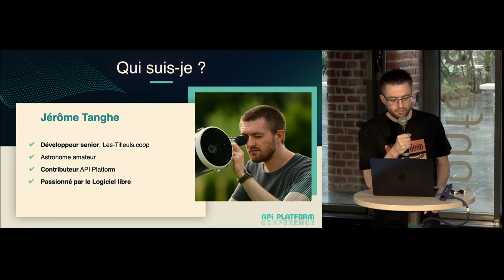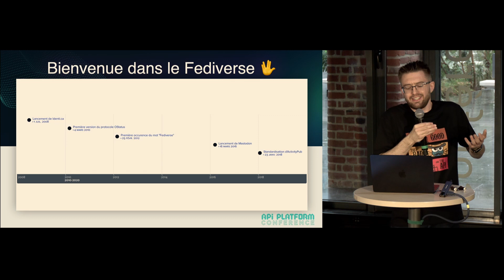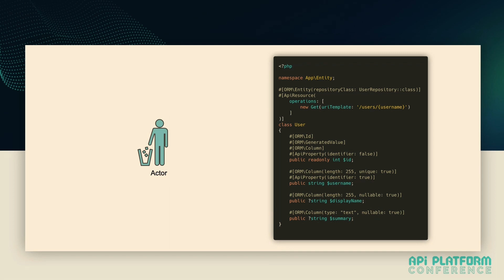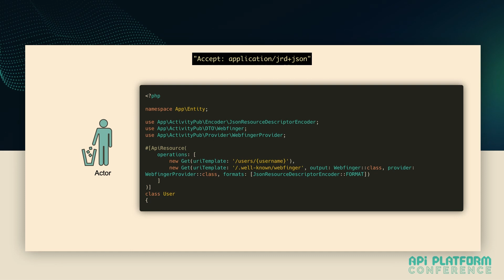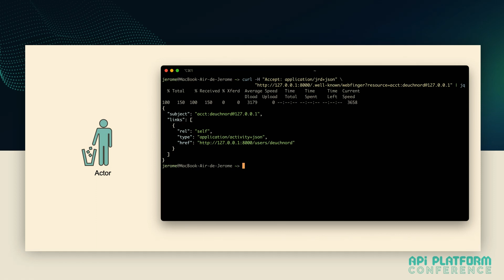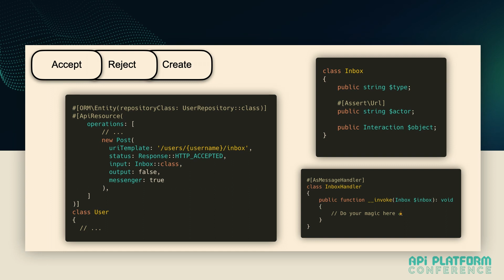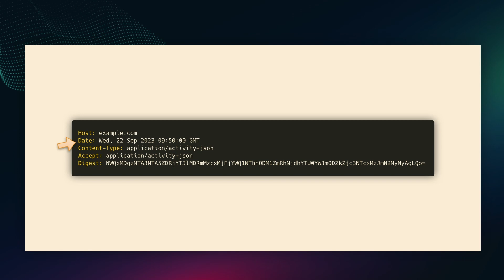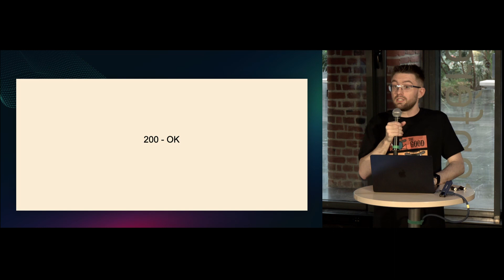API Platform Conference 2023 - Jérôme Tanghe - Rejoignez le Fediverse avec API Platform !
En 2022, Elon Musk rachète Twitter. S’ensuit une série de décisions désastreuses amenant de nombreux internautes à se réfugier sur Mastodon, un réseau social qui revendique ne pas être à vendre, et qui a la particularité d’être décentralisé : le logiciel, publié sous licence libre, est installé sur des serveurs administrés par des volontaires, capables de communiquer entre eux grâce à un protocole nommé ActivityPub.

Ce protocole est par ailleurs également utilisé par de plus en plus nombreux logiciels, comme Pixelfed (partage de photos), PeerTube (vidéos) ou Writely (blogs), ce qui les rend capables de communiquer entre eux, créant le “Fediverse”.

Durant cette conférence, je vous expliquerai comment fonctionne ce protocole et comment API Platform peut vous permettre de l’implémenter sur votre propre site.

Notes du speaker : quelques liens vers des ressources si vous voulez implémenter ActivityPub à vos outils :

- La spécification d'ActivityPub (très lisible, avec plein d'exemples, profitez-en !)
- Les modèles de données d'ActivityPub (définit tous les types de données que vous pourrez être amenés à croiser)
- f2ap (pour brancher un site statique au Fediverse grâce à son flux RSS/Atom)

Bienvenue dans le Fediverse !